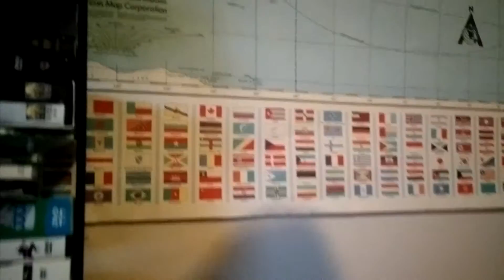Donovan Naming National Flags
Donovan is 3 years old and has been attending ABA sessions for 11 months. His progress has gotten to the point where can memorize national flags when they are presented to him after 1 or 2 times. He still exhibits anxiety when present around peers, but he has made some friends at his current clinic.